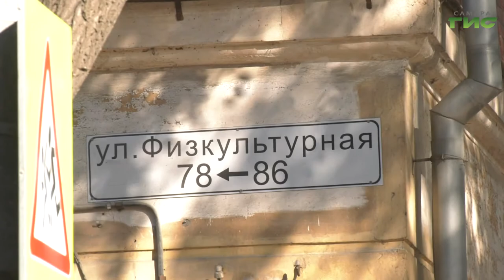В этом году в городе заменят почти в два раза больше труб на городских теплотрассах, чем в прошлом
Самара готовится к зиме. В этом году в городе заменят почти в два раза больше труб на городских теплотрассах, чем в прошлом. Работы ведутся с опережением графика.На некоторых объектах уже выполнено от 80 до 90 процентов от общего объема. Контролирует темпы и качество ремонта городской штаб по подготовке к отопительному сезону. На местах перекладки теплотрасс побывал наш корреспондент.